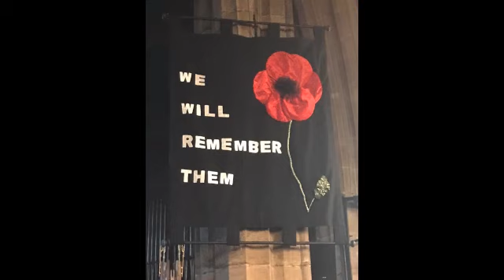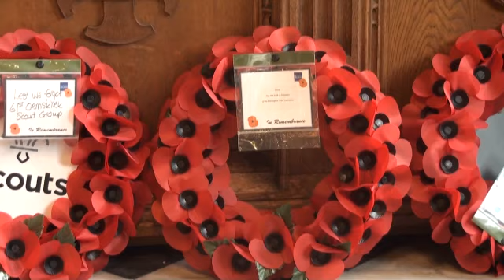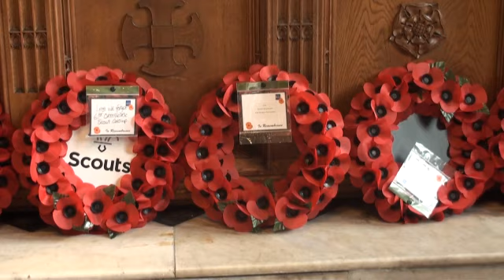Act of Remembrance OPC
We have created this Act of Remembrance for the people and community of Ormskirk.

They shall never be forgotten.